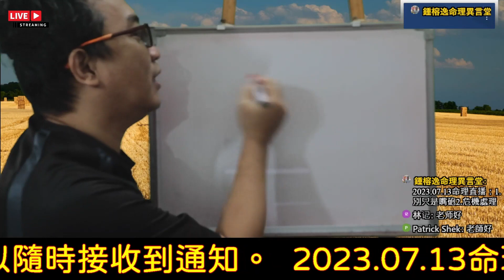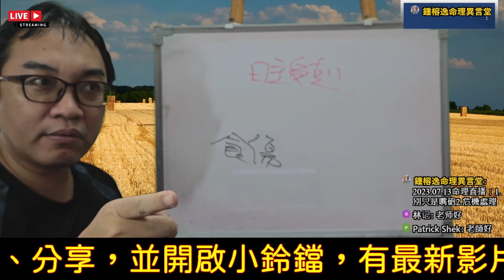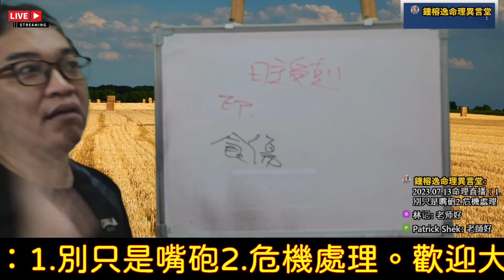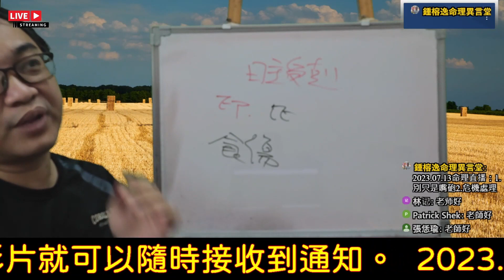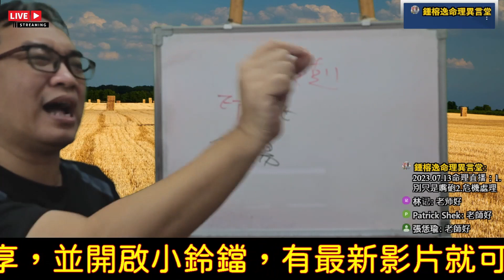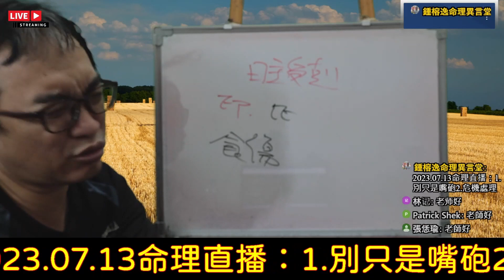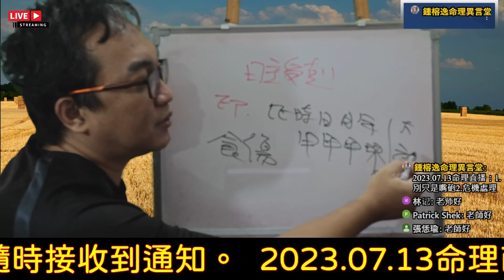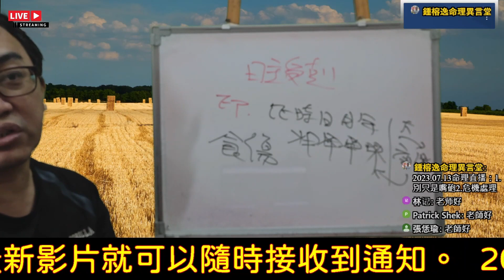2023.07.13命理直播精華版：危機處理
危機處理：
日主受剋要如何應對？
服務項目(先預約)
3.八字批命(流年)3600、取名3600、勘宅12000、姓名鑒定500
4.Line：s12860990、微信：s12860990
7.服務地點：高雄市大社區萬金路82-7號(楠梓火車站前的旗楠路一路直走便可看見萬金路)